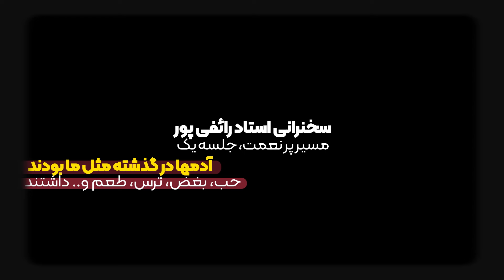توجیه، کلید هر اشتباهی